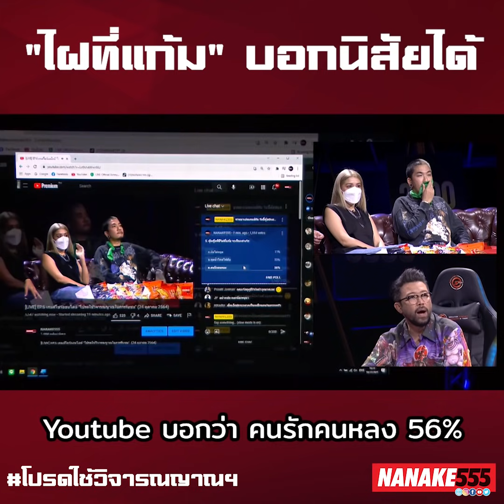“ไฝที่แก้ม” บอกนิสัยได้